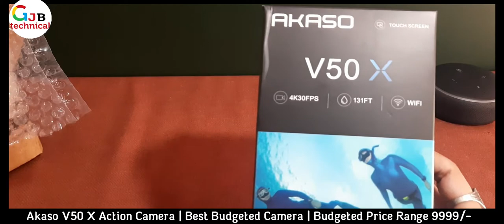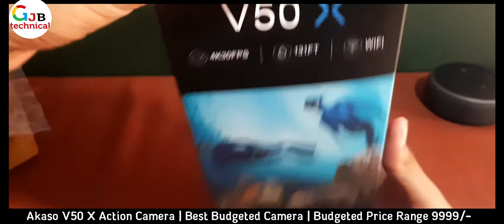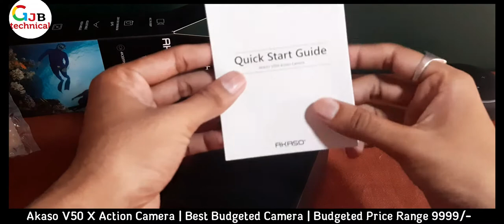Akaso V50x | Best Budgeted Action Camera | Unboxing | Under 10000 | Reviews | GJB Techincal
akaso v50 pro
akaso v50 elite
akaso v50 pro se
akaso v50x vs v50 pro
akaso ek7000
akaso v50 pro accessories
akaso v50 pro review
akaso v50x manual

2 मिनट में वाहन के मालिक का पता लगाये  | How To Get Vehicle Owner Details | info |registration India

                                              THANKS